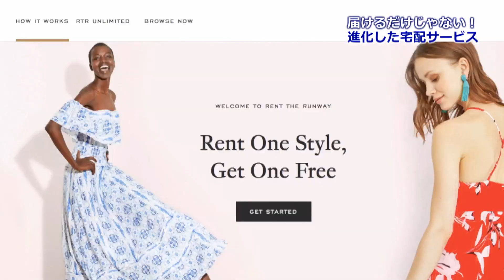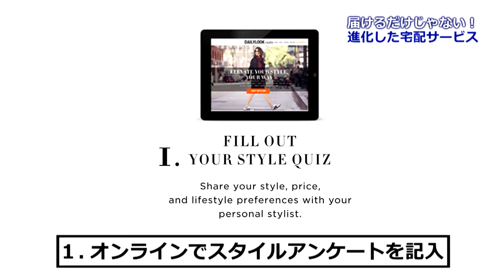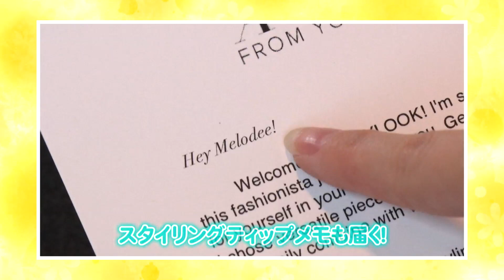ちょっと進化した宅配サービス！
お店やオンラインショップから商品が届く宅配サービス、いわゆるデリバリーサービスが変わってきています！！
そこで、ただ「届ける」だけではない、ちょっと進化した宅配サービスをご紹介！

動画内でご紹介したサービスはこちら！

Baskin Robbins at Doordash 31アイスクリームデリバリー